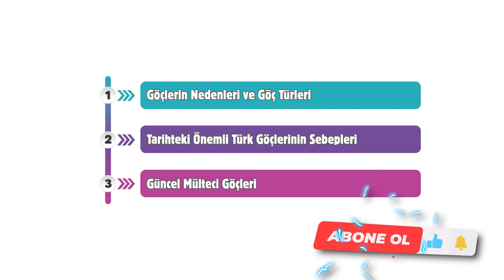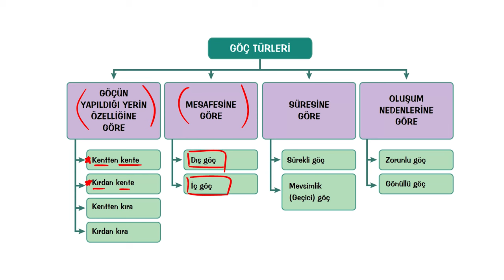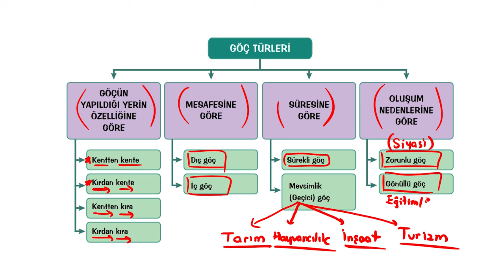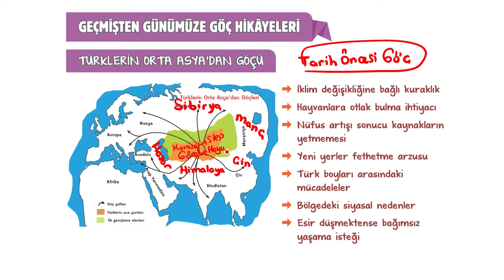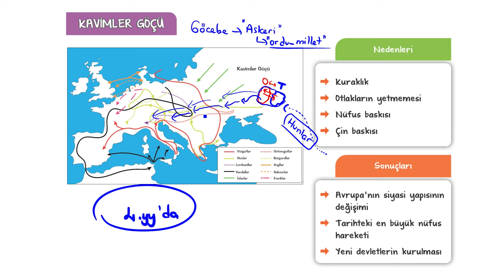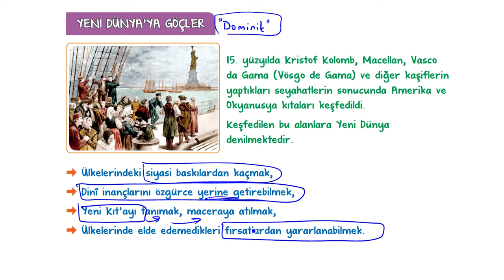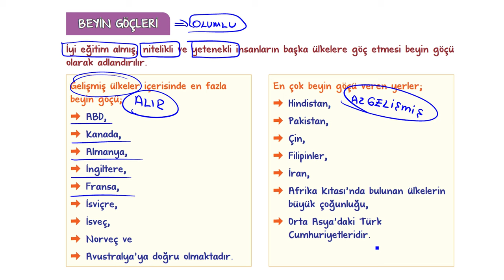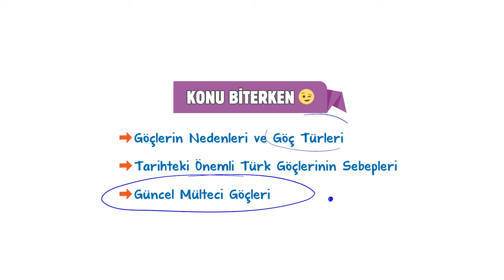Dünya'da Göçler | 10.Sınıf Coğrafya #2024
Sene boyunca; konu anlatımları ve soru çözüm videolarıyla, tonguç yanında! Bu videoda Coğrafya dersinin "Dünya'da Göçler " konusunu işliyoruz. Hazırsan öğrenme garantili videomuza başlıyoruz! 😎